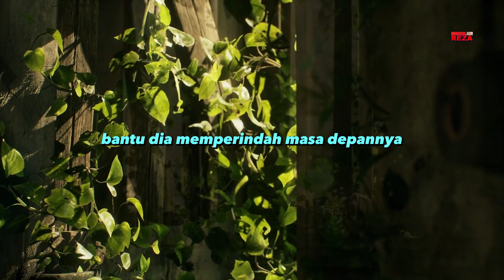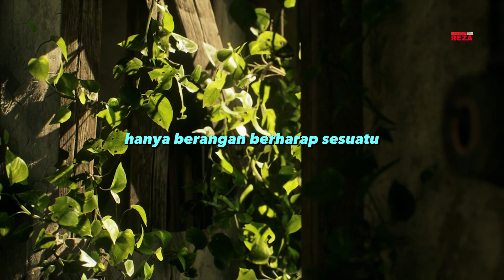KATA MOTIVASI UNTUK DIRI SENDIRI